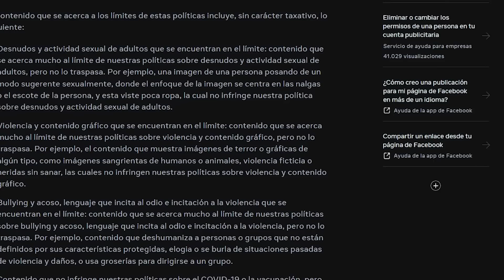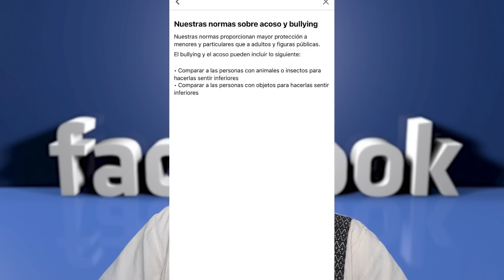Voy a BORRAR MI CONTENIDO MIÑERO